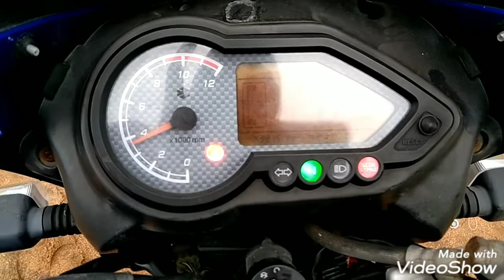Pulser bike sale with best in one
Bike name :pulser 150cc, colour :BULE, Model : 2011 December, no of onwer :1